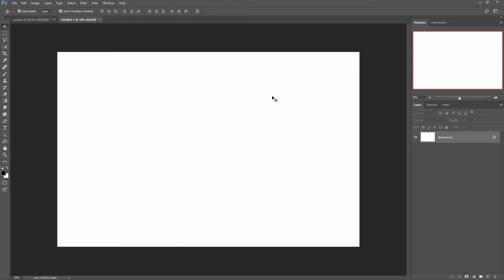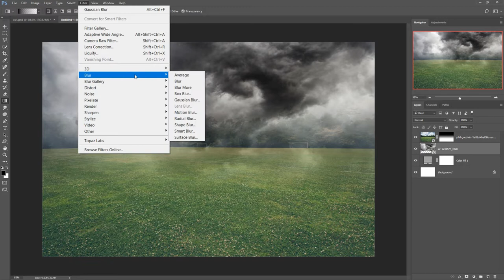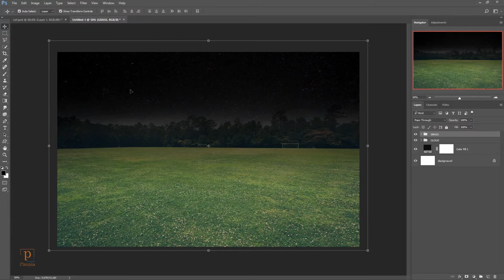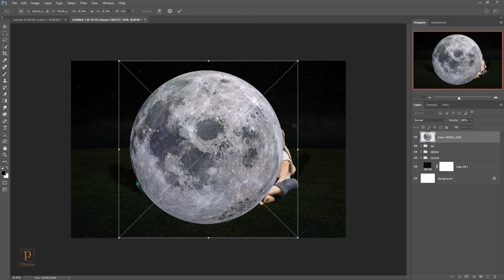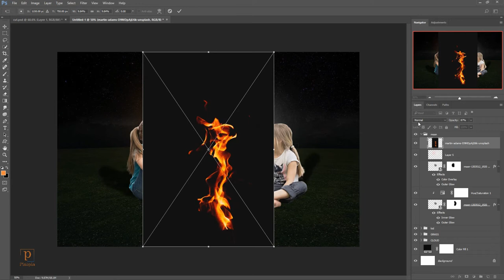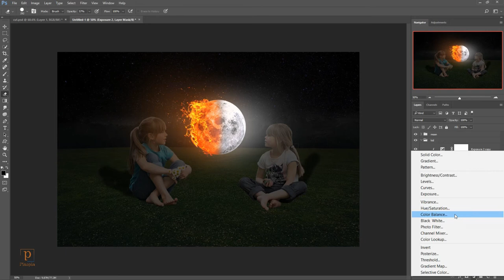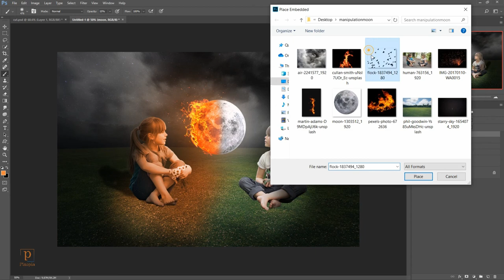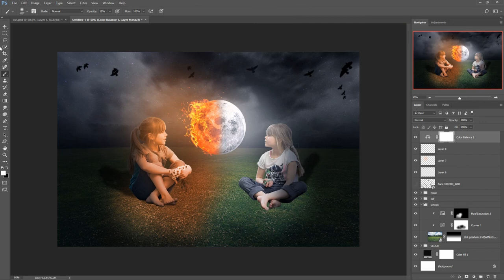Half Fire Moon | Manipulation | Photoshop Tutorial.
Hello Friends Welcome to Pixopia on YouTube.

In this Photoshop tutorial, learn how to create "Half Fire Moon Manipulation " easily by using Photoshop. This is a new creative idea for Photoshop lover.